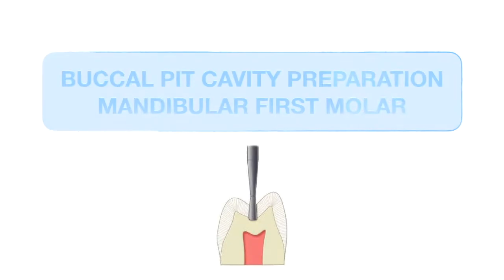Buccal pit cavity preparation (Circular-shaped) for composite restoration (#36) - Arabic عربي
Buccal pit cavity preparation (Circular-shaped) for composite restoration on a mandibular molar (#36)

- To learn about cavity preparation terminology in Operative Dentistry (cavity walls, line angles, and point angles), watch the video

- To learn about how to use a dental explorer to check the smoothness of a cavity preparation & how to use a periodontal probe to check the cavity preparation depth, watch the video

- To learn about class Il cavity outlines for maxillary and mandibular premolar and molar plastic teeth in Preclinical Operative Dentistry, watch the video

- To learn about class lI cavity preparation for composite restoration on a maxillary first molar #16 in Preclinical Operative Dentistry, watch the video

- To learn about class Il cavity preparation for amalgam restoration on a mandibular first molar #36 in Preclinical Operative Dentistry, watch the video

- To learn about class Il cavity preparation for amalgam restoration on a maxillary first molar #26 in Preclinical Operative Dentistry, watch the video

- To learn about enamel & dentin bonding/adhesive systems (3-step, 2-step, all in one) & application, watch the video

00:00 – Introduction
00:14 – Title: Buccal pit cavity preparation (Circular-shaped) for composite restoration
00:20 – Buccal pit cavity preparation for composite restoration
00:30 – Draw the outline at the end of the groove
01:08 – Preparation: No. 330 bur or No. 245 bur. 1.2-1.5 mm depth
01:48 – Cavity evaluation: Check cavity depth and smoothness
02:02 – Preparation: No. 330 bur or No. 245 bur. 1.2-1.5 mm depth
02:18 – Cavity evaluation: Check cavity depth and smoothness

Telegram Channel: Dr. Afnan O. Al-Zain /